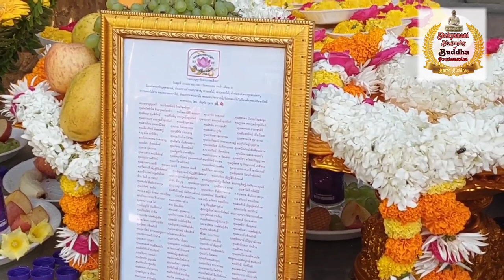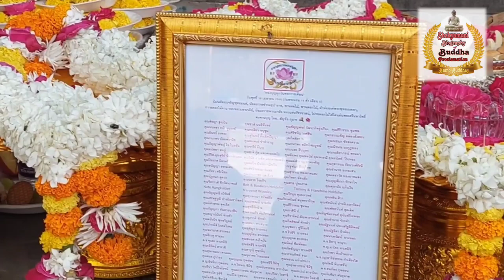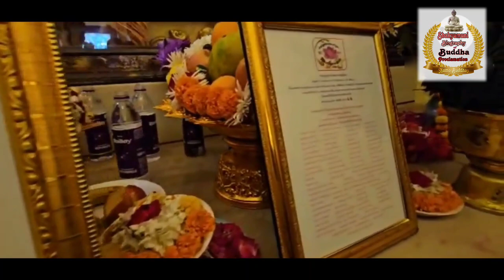बोधगया विहार मन्दिर में पुजा वन्दना करते हुए भन्ते संग shakyamuni_buddha india Bodh Gaya Bihar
बोधगया विहार मन्दिर में पुजा वन्दना करते हुए भन्ते संग

नमो बुद्धये .🙏🙏🙏
नमो धम्माये .🙏🙏🙏
नमो संघाये .🙏🙏🙏
Namo Buddhaye. 🙏🙏🙏
Namo Dhammaye. 🙏🙏🙏
Namo Sanghaye. 🙏🙏🙏
जिस तरह एक मोमबत्ती की लौ से हजारों मोमबत्तियों को जलाया जा सकता है , फिर भी उसकी रौशनी कम नहीं होती। उसी तरह एक-दूसरे से खुशियाँ बांटने से कभी खुशियाँ कम नहीं होतीं ।
                   ✍️गौतम बुद्ध
Just as thousands of candles can be lit by the flame of one candle, yet its light does not diminish. In the same way, happiness never diminishes by sharing happiness with each other.
                ✍️ Gautam buddha
बुद्ध ने ज्ञान के सार को कुल 55 बिंदुओं में समेट दिया।

         चार - आर्य सत्य
          पाँच - पंचशील
          आठ - अष्टांगिक मार्ग और
          अड़तीस - महामंगलसुत

  ☸.. बुद्ध के चार आर्य सत्य..☸

    1. दुनियाँ में दु:ख है।
     2. दु:ख का कारण है।
     3. दु:ख का निवारण है। और
     4. दु:ख के निवारण का उपाय है।

         ☸.. पंचशील ..☸

     1. झूठ न बोलना
     2. अहिंसा
     3. चोरी नहीं करना
     4. व्यभिचार नहीं करना और
     5. नशापान/मद्यपान नहीं करना

       ☸.. अष्टांगिक मार्ग ..☸

1. सम्यक दृष्टि (दृष्टिकोण) /Right view
2. सम्यक संकल्प / Right intention
3. सम्यक वाणी / Right speech
4.  सम्यक कर्मांत/ Right action
5. सम्यक आजीविका/ Right livelihood (profession)
6. सम्यक व्यायाम / Right exersie (physical activity)
7. सम्यक स्मृति / Right mindfulness
8. सम्यक समाधि / Right meditation (Vpasana Meditation)
तथागत बुद्ध ने 38 प्रकार के मंगल कर्म बताये है जो महामंगलसुत के नाम से भी जाना जाता है, निम्न प्रकार है..,
1). मुर्खो की संगति ना करना।
2. बुद्धिमानों की संगति करना।
3. शीलवानो की संगति करना।
4. अनुकूल स्थानों में निवास करना।
5. कुशल कर्मों का संचय करना।
6. कुशल कर्मों में लग जाना।
7. अधिकतम ज्ञान का संचय करना।
8. तकनीकी विद्या अर्थात शिल्प सीखना।
9. व्यवहार कुशल एवं विनम्र होना।
10. विवेकवान होना।
11. सुंदर वक्ता होना।
12. माता पिता की सेवा करना।
13. पुत्र-पुत्री-स्त्री का पालन पोषण करना।
14. अकुशल कर्मों को ना करना।
15. बिना किसी अपेक्षाके दान देना।
16. धम्म का आचरण करना।
17. सगे सम्बंधियों का आदर सत्कार करना।
18. कल्याणकारी कार्य करना।
19. मन, शरीर तथा वचन से परपीड़क कार्य  ना करना।
20. नशीली पदार्थों का सेवन ना करना।
21. धम्म के कार्यों में तत्पर रहना।
22. गौरवशाली व्यक्तित्व बनाए रखना।
23. विनम्रता बनाए रखना।
24. पूर्ण रूप से संतुष्ट होना अर्थात तृप्त होना।
25. कृतज्ञता कायम रखना।
26. समय समय पर धम्म चर्चा करना ।
27. क्षमाशील होना।
28. आज्ञाकारी होना।
29. भिक्षुओ, शीलवान लोगों का दर्शन करना।
30. मन को एकाग्र करना।
31. मन को निर्मल करना।
32. सतत जागरूकता बनाए रखना ।
33. पाँच शीलों का पालन करना।
34. चार आर्य सत्यों का दर्शन करना ।
35. आर्य अष्टांगिक मार्ग पर चलना।
36. निर्वाण का साक्षात्कार करना।
37. लोक धम्म लाभ हानि, यश अपयश, सुख-दुख,जय-पराजय से विचलित ना होना।
38. शोक रहित, निर्मल एवं निर्भय होना।
🙏 नमो बुद्धाय. 🙏
प्रभास ?